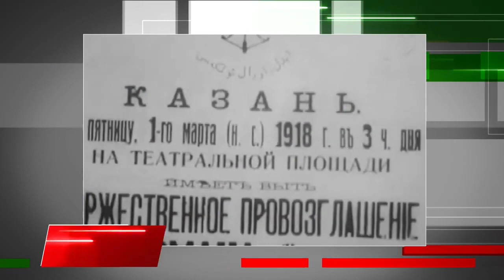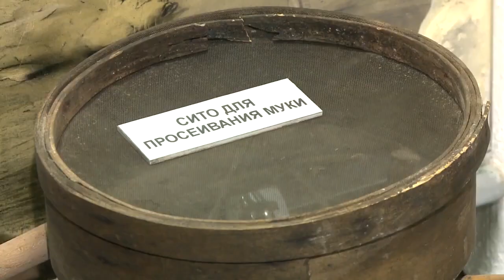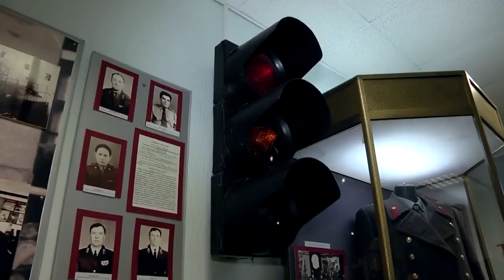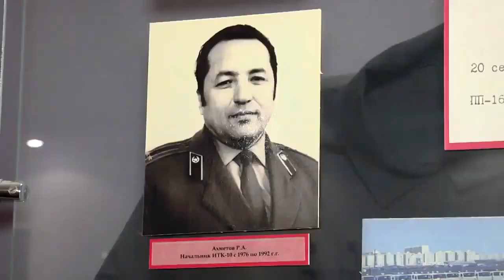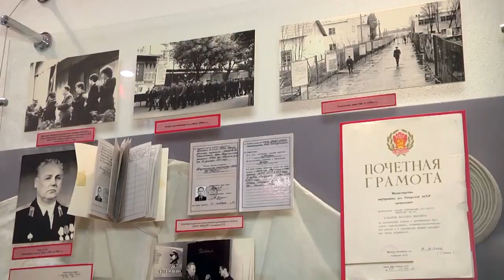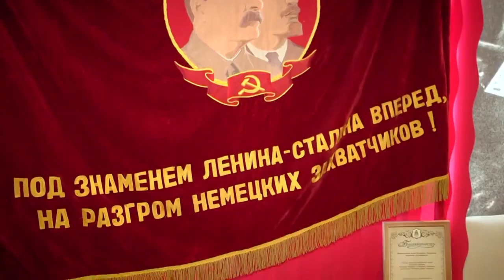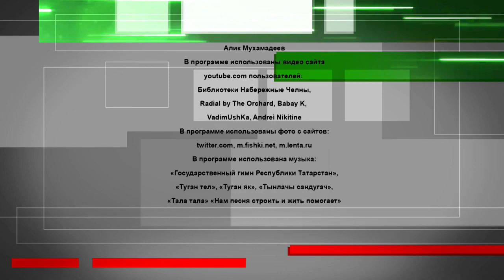Программа о советском периоде становления и развития УИС 'ДОСТОЯНИЕ РЕСПУБЛИКИ' к 100 летию ТАССР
В специальном репортаже сотрудники и ветераны УИС рассказывают о советском периоде становления и развития пенитенциарного ведомства, его участии в масштабных стройках, значительных промышленных проектах, как на уровне региона, так и в целом по стране.